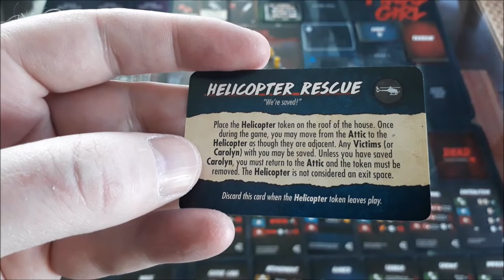Final Girl Random Setup - Alice vs Inkanyamba at Creech Manor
The second time Inkanyamba has been summoned to kill some sexy teens. The dice want what the dice want!